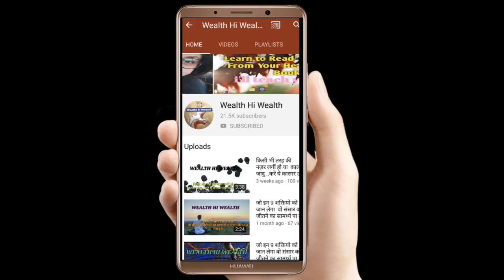Kya Ullu ghar me pall skte h...?